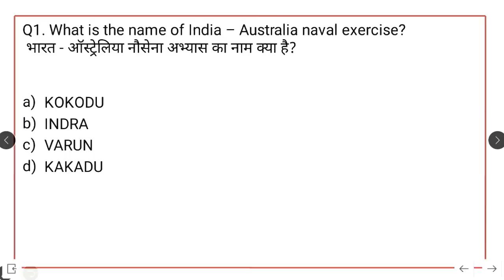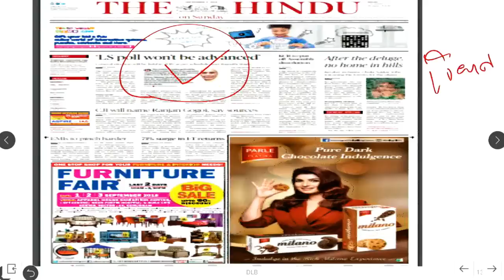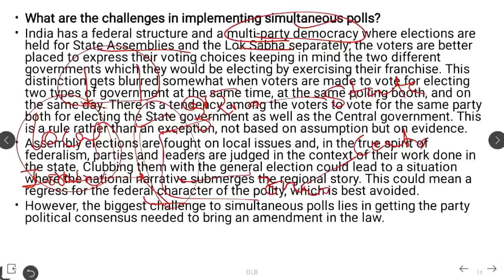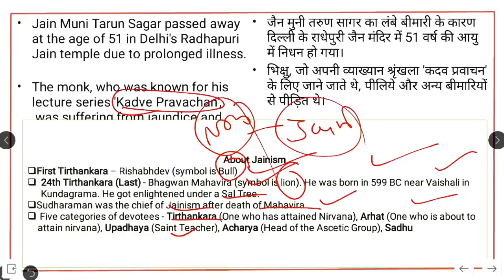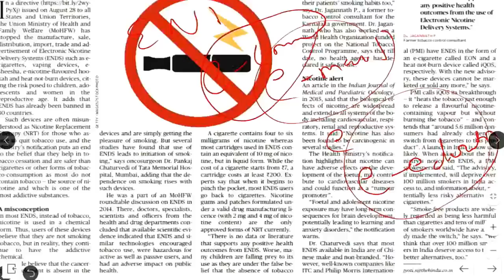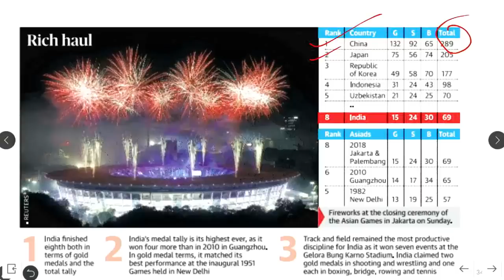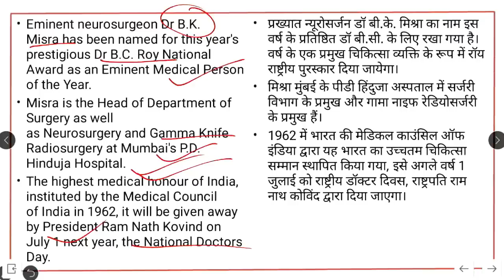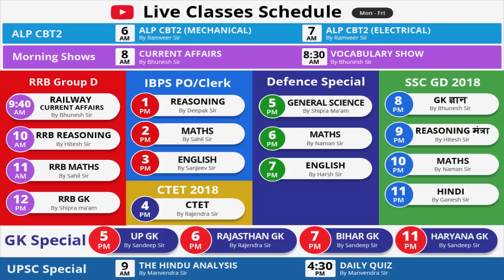8:00 AM - CURRENT AFFAIRS SHOW 2-3 Sept | RRB ALP/Group D, SBI Clerk, IBPS, SSC, UP Police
Live Classes New Schedule (Mon-Fri) Effective from 3rd Sept: -

Railway ALP CBT-2:
6 AM - Mechanic Diesel by Ramveer Sir
7 AM - Electrician and Electronics by Ramveer Sir

Morning Shows:
8 AM - Current Affairs by Bhunesh Sir
8:45 AM - Vocab by Bhunesh Sir

UPSC Special:
9 AM - The Hindu Analysis by Manvendra Sir
4 PM - Daily Quiz by Manvendra Sir

RRB Group D Crash Course:
9:40 AM - Railway CA by Bhunesh Sir
10 AM - RRB Reasoning by Hitesh Sir
11 AM - RRB Maths by Sahil Sir
12 PM - RRB GK by Shipra Ma'am

IBPS PO/Clerk Crash Course:
1 PM - Reasoning - Deepak Sir
2 PM - Maths - Sahil Sir
3 PM - English - Sanjeev Sir

Lab Assistant:
2 PM - GS by Shipra Ma'am

समस्त शिक्षक भर्ती परीक्षा हेतु:
4 PM - Psycology & Pedagogy by Rajendra Sir

LDC Special:
5 PM - Maths by Sahil Sir

Defence Special (CDS Crash Course):
5 PM - GK by Shipra Ma'am
6 PM - Math by Naman Sir
7 PM - English by Harsh Sir

GK Special:
6 PM - Rajasthan GK by Rajendra Sir
7 PM - Bihar GK By Sandeep Sir
10 PM - UP GK by Sandeep Sir
11 PM - Haryana GK by Sandeep Sir

SSC GD 2018:
8 PM - GK by Bhunesh Sir
8:30 PM - Hindi by Ganesh Sir
9 PM - Reasoning by Hitesh Sir
9:30 PM - Maths by Naman Sir

Technical Classes (SSC JE/GATE) Sat / Sun:
12:00 PM - Mech by Neeraj Sir
3:00 PM - Civil by Nikhil Sir
6:00 PM - EE/EC by Ashish Sir